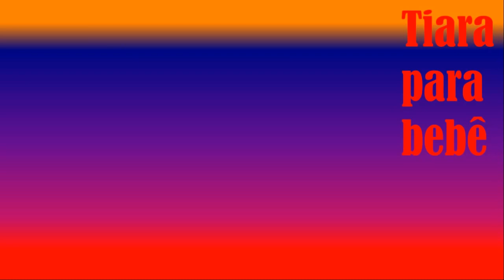Como fazer tiaras para bebe recem nascido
como fazer tiaras passo a passo
Tiaras Para Bebê,
Tiaras Para Bebê,
tiaras para bebe passo a passo,
tiaras de bebe com perola,
tiara para bebe recem nascido passo a passo,
tiaras para bebe recem nascido,
tiaras bebe luxo,
como fazer tiara para bebe de fita,
tiaras bebe delicado,
como fazer tiara de renda para bebe,
tiaras para bebê,
tiaras para bebês,
como fazer tiaras,)